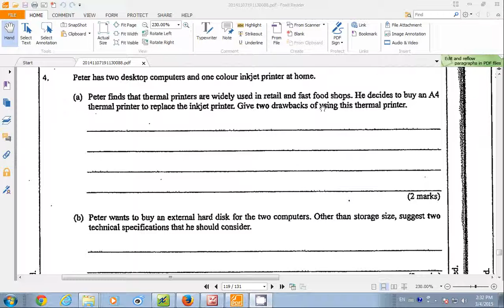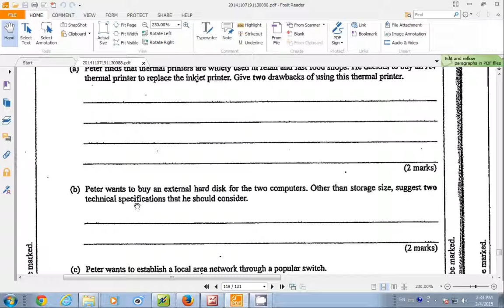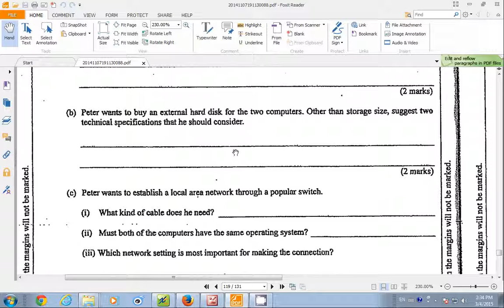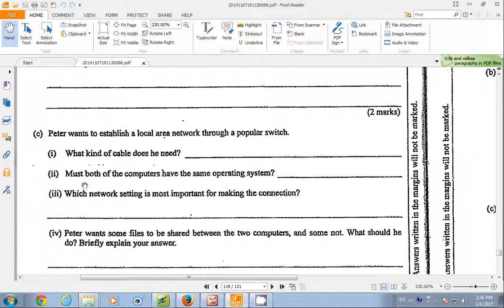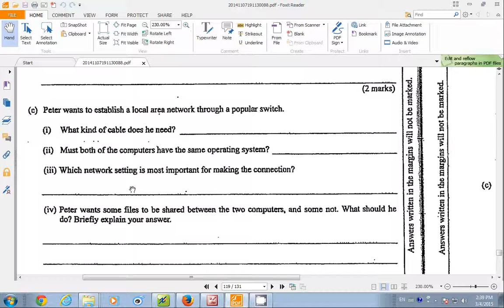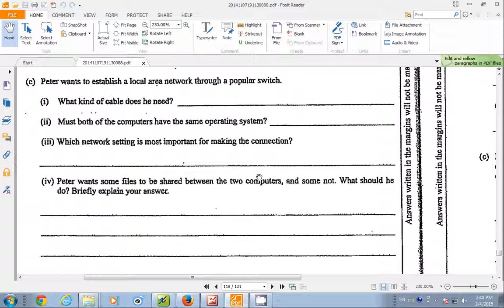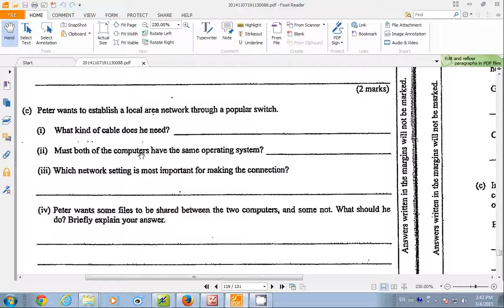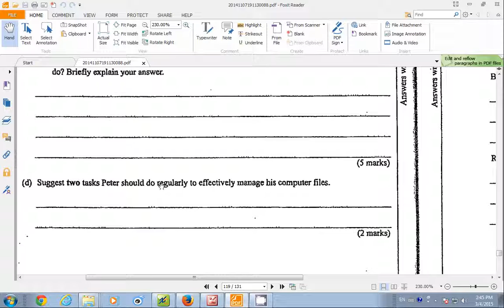CIT2010 P1BQ4 20150304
HKCEE CIT 2010 P1B Q4